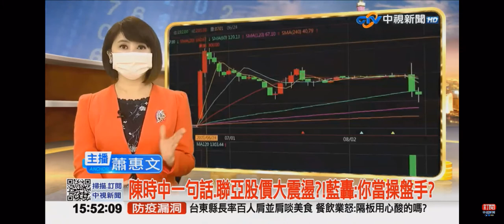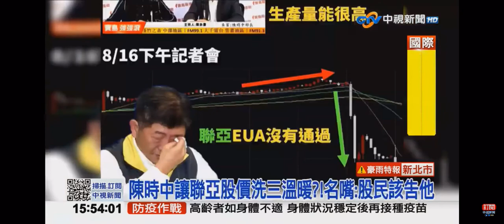2021-08-18中視1500整點新聞-陳時中一句話.聯亞股價大震盪?!藍轟:你當操盤手?